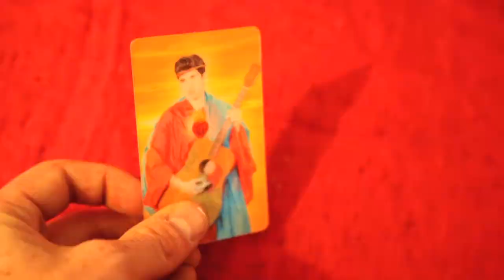Eileen Clynes "Exceptional Holiness" Photo Reception at Orchard Extension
Opening reception for photographer Eileen Clynes' "Exceptional Holiness" solo exhibition on Saturday June 16th, 2012, in the Extension Gallery at Orchard Skateshop

The work is a modern take on traditional Roman Catholic Saint cards, drawing inspiration from tchotchke style religious art such as hologram last suppers and light-up Virgin Marys.

Alongside the collection of 17 large size photo prints, the show will also includes assorted styles of knick-knacks such as prayer candles, varnished wooden clocks and plaques, and hologram cards that all have these original photo collages printed on them.

The exhibition will remain on display through July 23rd

for more about the artist.

Video filmed and edited by Dillon Buss